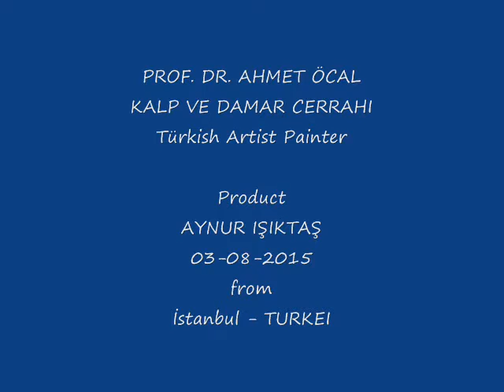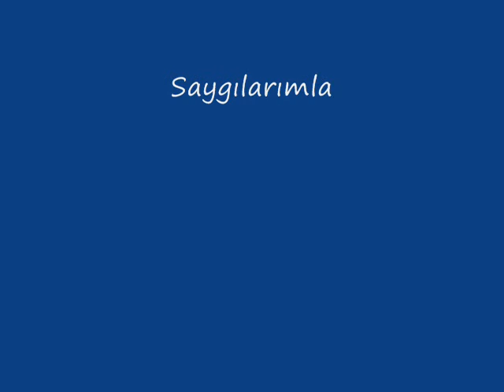PROF. DR. AHMET ÖCAL - The cardiovascular surgeon - Türkish Artist Painter